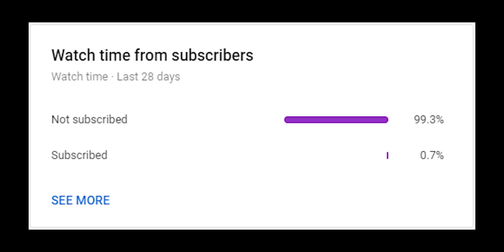5 The Wild Darkness Tips & Tricks For Survival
Protye exhibits 5 tips and tricks exclusive to The Wild Darkness and its beginning phases on how to survive starvation and basic tips and tricks to survive up until 100 days or 1000 days in The Wild Darkness.